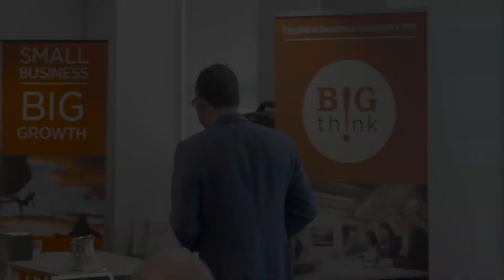How to decide what to focus on